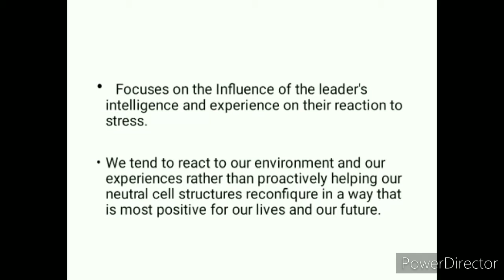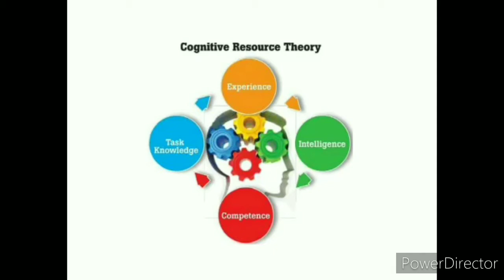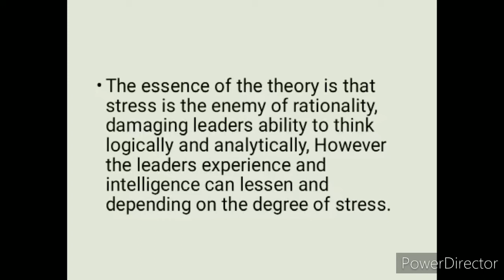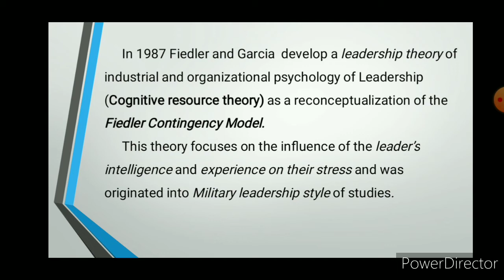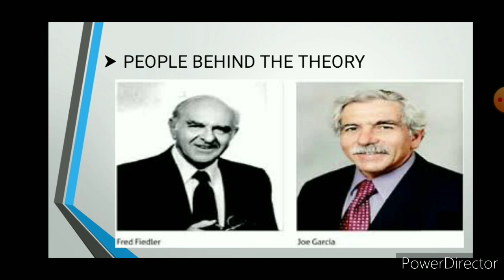COGNITIVE LEADERSHIP /CFLM 2